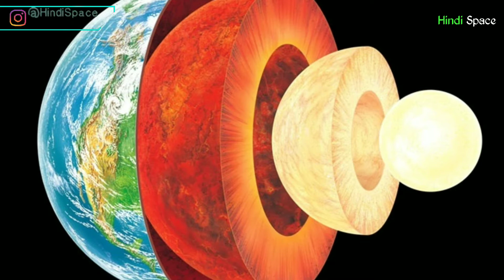Space Update #51 :- Gagannauts Spacesuit Training,Intermediate Blackhole,Earth's Core,SpaceX Launch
Welcome to The another episode of our Space Update Series.
Here is episode No. 51 of this series
The Top 4 Space_Updates are as following

1- Gagannaut's Spacesuit will have French Alpha mission Equipments
2- SpaceX Launched Argentine satellite by Falcon9 Rocket
3- New Study Predicts about the life of Earth's Liquid iron core
4- Scientists are discovering Intermediate size Blackholes in space